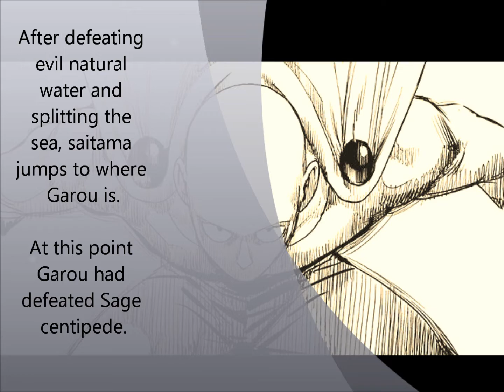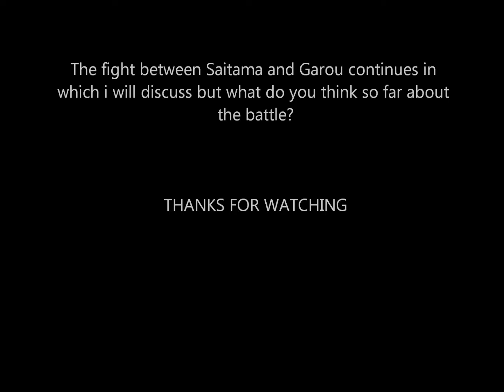Saitama Battles Garou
Saitama Is so Fed Up He Wants To Destroy The Earth.